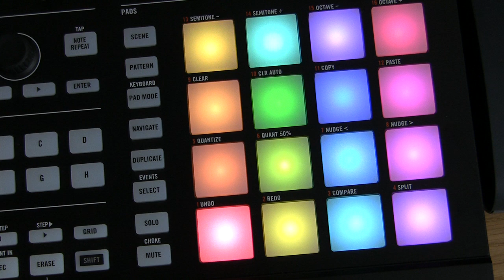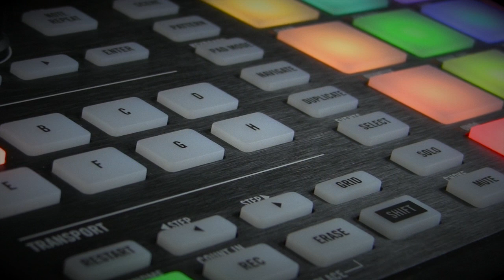NI Maschine Mk2 - Final Cut Pro Test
A test video for Final Cut pro editing. I take no credit for the music in this video. Its one of the 'stock' preset patterns that ships with the Maschine software pack.